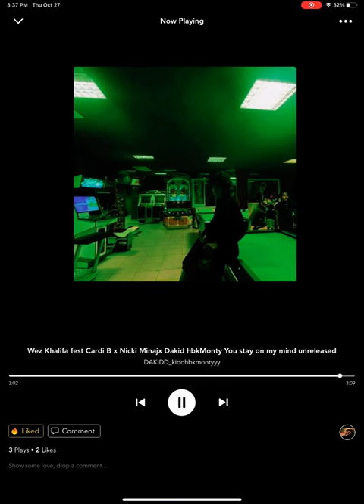Wez Khalifa feat Cardi B x Nicki Minaj x Dakid hbkMonty (you stay on my mind) official audio